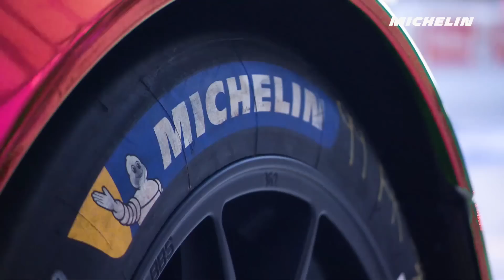Teaser - 2019 Le Mans 24 Hours - Michelin Motorsport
To us, The Le Mans 24 Hours is more than just a legendary race. It’s our laboratory. With over 4,000km to cover in just 24 hours, it’s the ideal test track to see how our MICHELIN® Pilot® motorsport tyres endure long distances, high-speed stresses, navigate the changing weather and temperatures in 24 hours, grip wet and dry surfaces, and more. It’s where we discover how to deliver long-lasting performance for the teams — and for drivers like you.